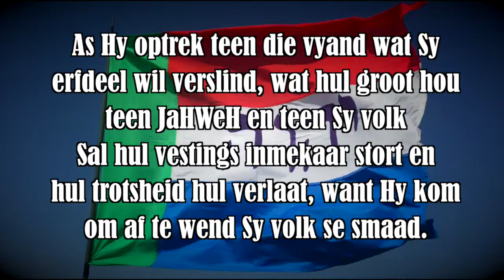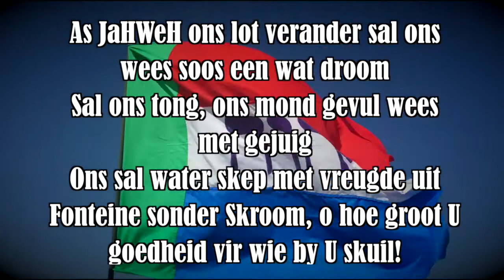Die Magtige van Jakob nuut